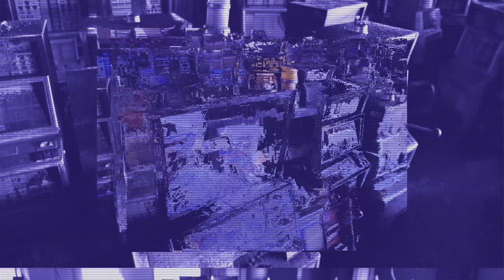PRO8L3M - 777moneymaker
Numer pochodzi z debiutanckiego albumu PRO8L3M.

Rap: Oskar
Produkcja: Steez83
Mix i master: Piotr Witkowski / Exit Productions